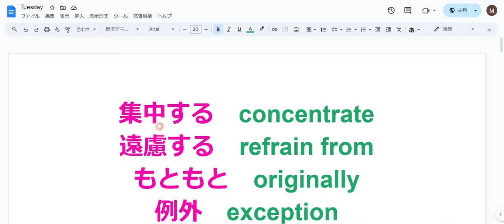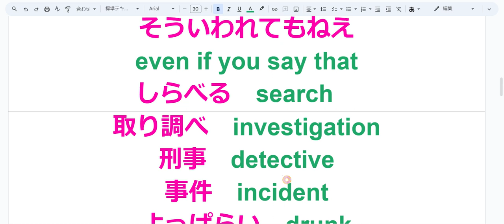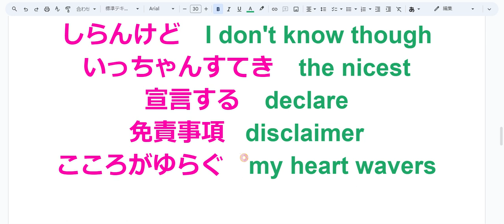えいご おんどく 58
集中する　concentrate
遠慮する　refrain from
もともと　originally
例外　exception
これはどこからきたの
where did this come from
六角形　hexagon
さんすう　math
数学　math
こくご　Japanese
しゃかい　socilal studies
りか　science
ずこう　art
たいいく　physical education
突き当りまであるいて
it's all the way to the end
そういわれてもねえ
even if you say that
しらべる　search
取り調べ　investigation
刑事　detective
事件　incident
よっぱらい　drunk
おおぐい　big eater
つまさき　toes
幼児　infant
用事　business
楊枝　toothpick
幼時　childhood
ほうほう　yes, yes
それで？　So?
しらんけど　I don't know though
いっちゃんすてき　the nicest
宣言する　declare
こころがゆらぐ　my heart wavers